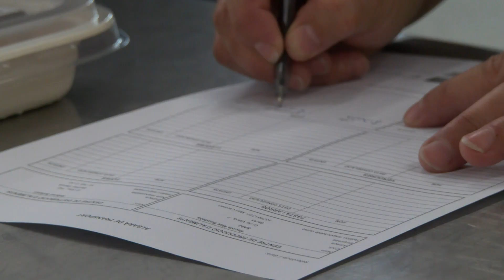Sabadell s’adhereix al projecte Recooperem